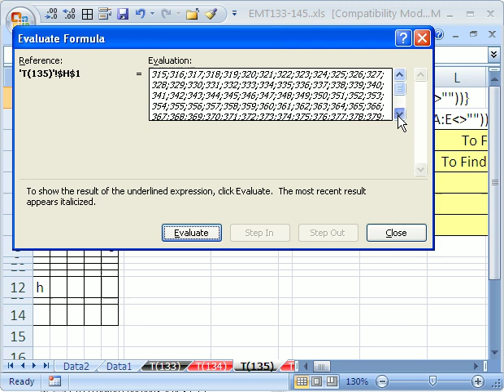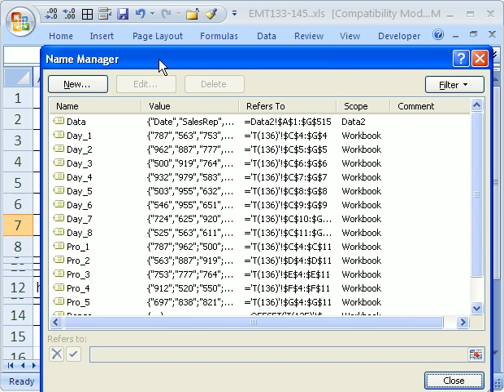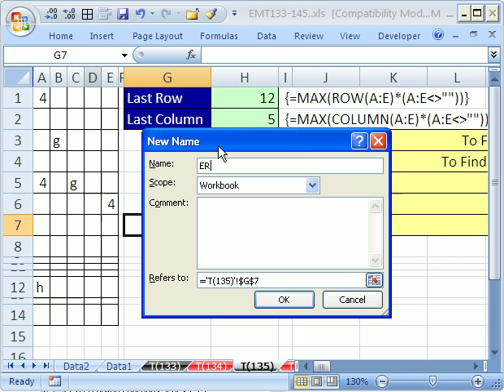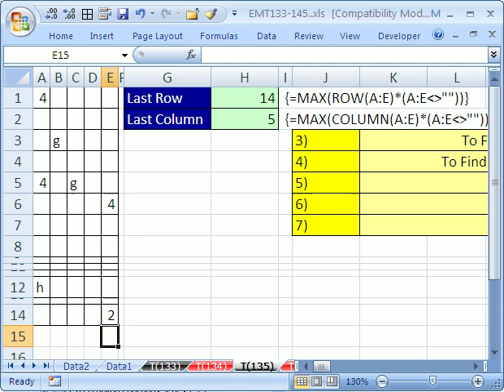Excel Magic Trick #135: Find Last Row & Column Dynamic Range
Create a dynamic range when there are blanks in the data set. Use an array formula to find the Last row or column used in a data set. See the functions: ROW, COLUMN, MAX, OFFSET.